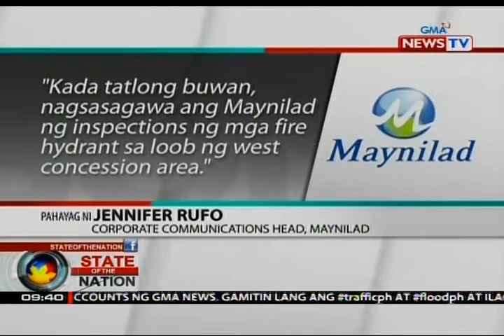National Archives of the Phl, nadamay sa sunog na nagmula sa opisina ng Land Management Bureau